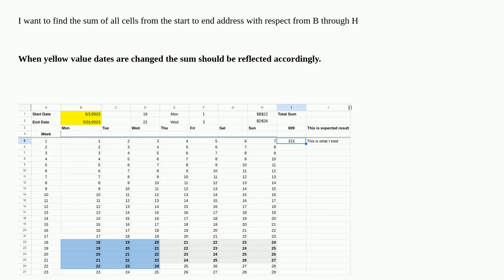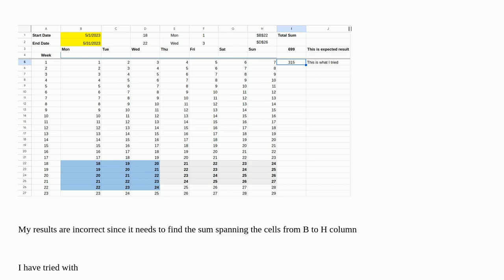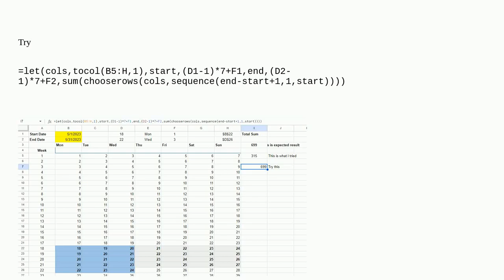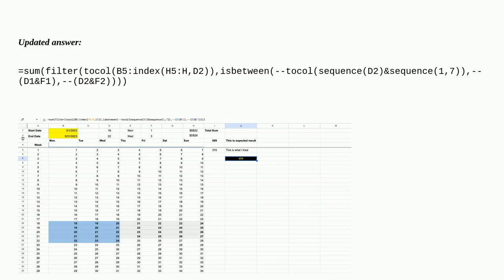Finding a sum of cells given address range in google sheets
A special thanks goes out to the community

  google-sheets google-sheets-formula